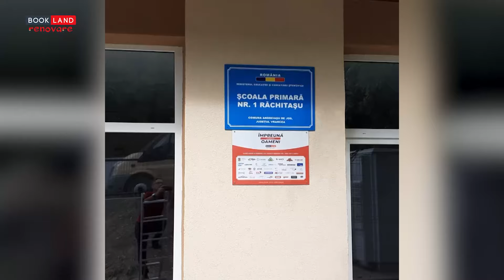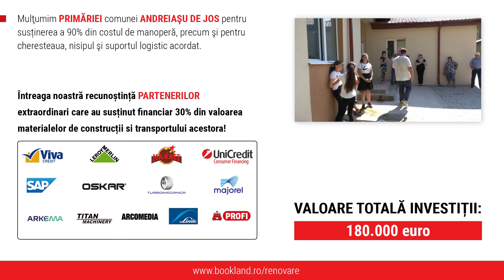Gabriel Costin la Scoala Rachitasu (VN) - Impreuna CONSTRUIM Oameni! Renovare/Dotare scoli rurale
”De mici, daca suntem indrumati bine, ne gasim vocatia. Eu am avut noroc cu tatal meu care m-a luat cu el la Teatru pe cand aveam 3 ani. Asa a inceput totul. Cu serbari scolare, unde interpretam tot felul de personaje, apoi cu liceul de arta. Practic, teatrul mi-a dat posibilitatea sa fac ceea ce in viata poate nu am curaj sa fac. Pentru mine teatrul inseamna tot. Dar daca nu ai teatru insa, ai o scoala pe masura cu dascali pasionati de binele tau, atunci sansa sa-ti atingi adevaratul potential tot exista! Cred in educatie si puterea ei transformatoare. De aceea m-am dus cu drag sa reprezint echipa BookLand la inaugurarea Scolii Gimnaziale din Rachitasu la care au lucrat vreo 7 luni. Primind niste poze cu stadiul scolii inainte de renovare, am fost placut suprins de schimbare. Bravo lor, primariei, partenerilor si comunitatii care s-au mobilizat de dragul acestor copii. Fiindca merita aceasta sansa!”
𝐆𝐚𝐛𝐫𝐢𝐞𝐥 𝐂𝐨𝐬𝐭𝐢𝐧 – 𝐀𝐜𝐭𝐨𝐫 𝐝𝐞 𝐭𝐞𝐚𝐭𝐫𝐮 & 𝐟𝐢𝐥𝐦 𝐬𝐢 𝐯𝐨𝐢𝐜𝐞-𝐨𝐯𝐞𝐫 & 𝐀𝐦𝐛𝐚𝐬𝐚𝐝𝐨𝐫 𝐁𝐨𝐨𝐤𝐋𝐚𝐧𝐝

Multumim PRIMARIEI ANDREIASU DE JOS pentru contributia esentiala la plata manoperei, cherestea si nisip, precum si pentru suportul logistic oferit!
Recunostinta noastra si a copiilor din Rachitasu sponsorilor nostri cu suflet mare:
@VivaCreditRomania  - 𝑃𝑎𝑟𝑡𝑒𝑛𝑒𝑟𝑢𝑙 𝑝𝑟𝑖𝑛𝑐𝑖𝑝𝑎𝑙 𝑖𝑛 𝑟𝑒𝑛𝑜𝑣𝑎𝑟𝑒𝑎 𝑎𝑐𝑒𝑠𝑡𝑒𝑖 𝑠𝑐𝑜𝑙𝑖!
• Tigla metalica & sistem pluvial @LindabRomania
• Chit, grund, adeziv, sapa autonivelanta, amorsa, vopsea lavabila, tencuiala decorativa @sipexcompany3402
• Articole mobilier daruite de @MaxBetRomania
• Tamplarie PVC cumparata de @UniCreditBankRomania
• Accesorii & mobilier toaleta suportate de @SAP
• Manopera zugravire suportata de @vopseauaoskar
• Profile aluminiu, dibluri polistiren, negrese, banda adeziva suportata de @turbomecanicaromania3944
• Transport materiale constructii suportat de MAJOREL ROMANIA
• Tencuiala suportata de @ArkemaGroup
• Distantiere, bride, unelte suportate de @titanmachineryromania
• Ciment suportat de ARCO MEDIA
• Plasa armare pentru pardoseli suportata de @thelindegroup
• Faianta, Gresie, Adeziv, Chit, amorsa sapa @terragres4493
• Borduri pavaj @elis_pavaje
• Cos fum NIKO
• Centrala termica @ferroliromania1563
• Echipamente instalatie electrica @savelectro2260
• Corpuri de iluminat @luxtenlightingcompany2761
• Folie Anticondens, cuie, plasa armare, polistiren, adeziv polistiren, placi gips carton CONS INST DRILEA
• Materiale Constructii Diverse GILCOM INTERNATIONAL TRADING
• Adeziv, vopsea lavabila si metal, sapa autonivelanta FUNDATIA "O SPERANTA IN PLUS"
• Usi de interior @portadoorsro
• Glet finisaj DUMISERV
• Ciment si glet DATAIMPEX
• Diverse materiale de constructii LUPINOCOM INTERNATIONAL
• Calorifere ALEX GAMA
• Obiecte sanitare @sanotechnikromania1236
• Vopsea lavabila exterior @isomat2010
• Spuma polistiren, coltare, plasa fibra sticla, banda rosturi @GroupMasterplast_since_1997
• Glafuri interior ALUMIN PLAST
• Glafuri exterior@echipadetamplarie3307
• Polistiren expandat @austrothermromania-1999
• Seturi robineti (tur+retur) @ferro.romania
• Materiale instalatie termica INSTAL IMPEX
• Usi Metalice de la @raveli-doors-and-floors & @rthproconstruct2159
• Multibat KASANT
• Covor PVC @IndfloorGroup
• Calculatoare daruite de @krukromania708
• Dulapioare daruite de @bricodepotromania6071
• Plante gradina @pepinieragradinaverde6493
• Placute gravate usi @atip5930
Pentru surpriza dulce ii multumim partenerului @romautentic!
𝐌𝐮𝐥𝐭𝐮𝐦𝐢𝐦 𝐔𝐩𝐡𝐢𝐥𝐥𝐬 (@AntProductionRo) 𝐜𝐚 𝐯-𝐚𝐭𝐢 𝐚𝐜𝐨𝐫𝐝𝐚𝐭 𝐦𝐮𝐳𝐢𝐜𝐚𝐥 𝐜𝐮 𝐝𝐫𝐚𝐠𝐨𝐬𝐭𝐞𝐚 𝐧𝐨𝐚𝐬𝐭𝐫𝐚 𝐩𝐞𝐧𝐭𝐫𝐮 𝐮𝐢𝐦𝐢𝐭𝐨𝐚𝐫𝐞𝐚 𝐑𝐨𝐦𝐚𝐧𝐢𝐞 𝐫𝐮𝐫𝐚𝐥𝐚!

𝐕𝐚𝐥𝐨𝐚𝐫𝐞 𝐭𝐨𝐭𝐚𝐥𝐚 𝐢𝐧𝐯𝐞𝐬𝐭𝐢𝐭𝐢𝐢: 𝟏𝟖𝟎.𝟎𝟎𝟎 𝐞𝐮𝐫𝐨

Satul romanesc a contribuit constant la autenticitatea noastra ca popor, daruindu-ne repere nationale si o valoare culturala enorma. O poate face in continuare... Hai sa le acordam copiilor sansa de a isi manifesta potentialul si de a isi iubi tara. Cum? Asigurandu-le conditii civilizate de invatatura in scoli functionale, frumoase si echipate corespunzator. Mobilizam companii, autoritati locale, profesori, parinti, elevi si IMPREUNA dovedim ca si la noi se poate!
Daca vrei sa contribui si TU la renovarea scolilor din mediul rural, poti trimite un 𝐒𝐌𝐒 cu cuvantul CONSTRUIM la 8845 donand astfel 2 euro lunar, poti achizitiona 𝐒𝐨𝐫𝐢𝐜𝐞𝐥𝐮𝐥 𝐁𝐨𝐨𝐤𝐋𝐚𝐧𝐝 sau ne poti 𝐭𝐫𝐚𝐧𝐬𝐟𝐞𝐫𝐚 orice suma doresti. Iar noi iti promitem ca investitia ta va dainui!
Cu ajutorul tau si al celor care au inteles ca bob cu bob se umple sacul 15.000 elevi vin cu drag in cele 78 scoli rurale renovate!